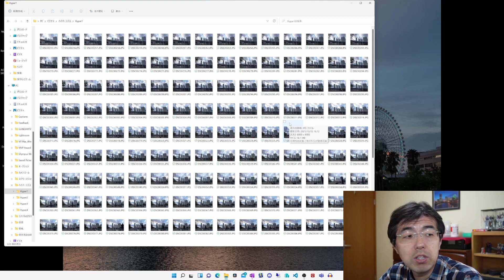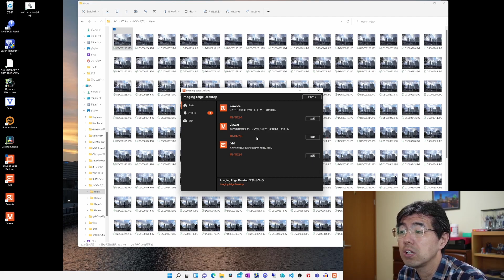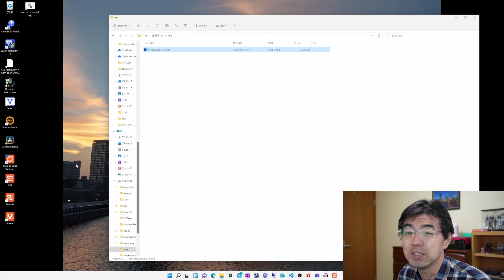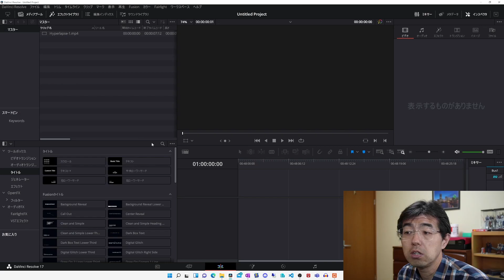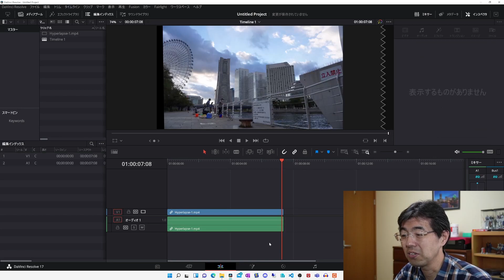Kizawa's VLOG #98 ハイパーラプス動画を作ってみました(撮影から動画編集まで全部説明します)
ハイパーラプス動画を作ってみました(撮影から動画編集まで全部説明します)